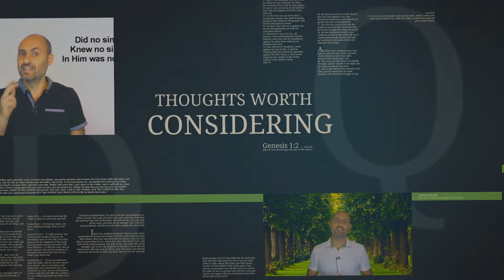22 - Does the Holy Spirit Possess people? Short Answers - Imad Awde